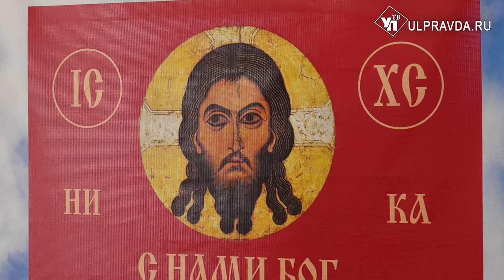В Ульяновск съехались русские общины Поволжья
К круглому столу присоединились депутаты всех уровней, представители Епархии и некоммерческих организаций. На встрече обсудили реализацию социальных направлений.